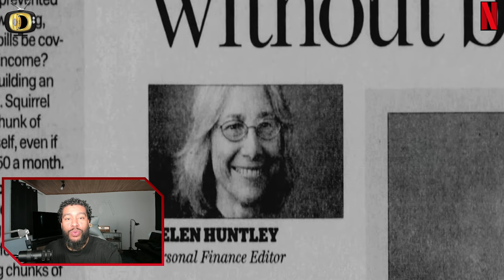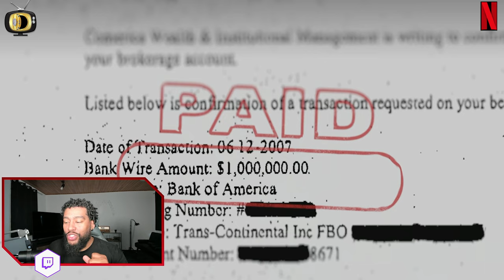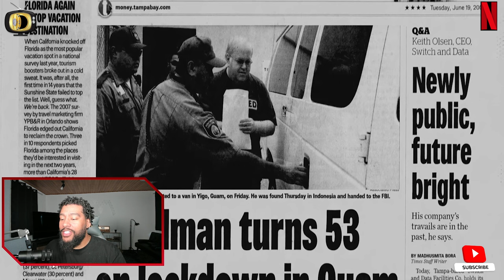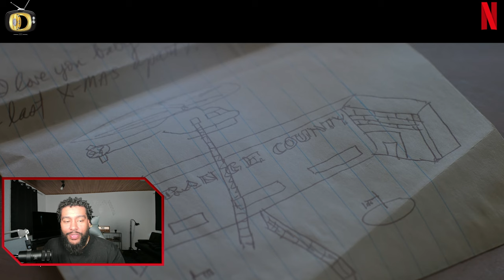Dirty Pop Boy Band Scam Part 3 Blood Money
Blood Money
Amid a too-good-to-be-true savings plan, bad checks, forgeries and dubious financial statements, investors seek justice - while Lou travels the globe.

MASTERMIND TASHA's SON Merch CommercialJay.com

Backstreet Boys. NSYNC. Lou Pearlman created the biggest boy bands in the '90s - and one of the largest Ponzi schemes in history. A Riveting docuseries.